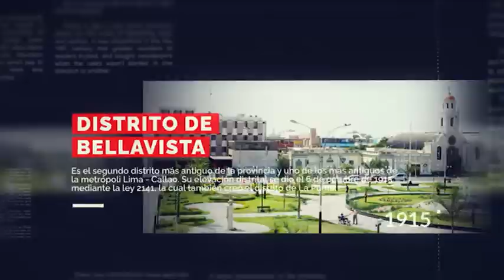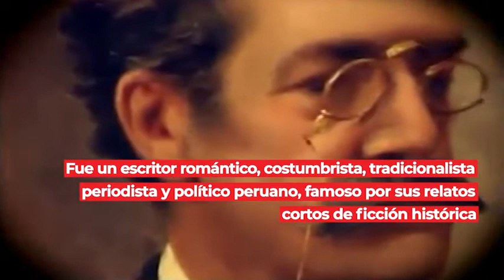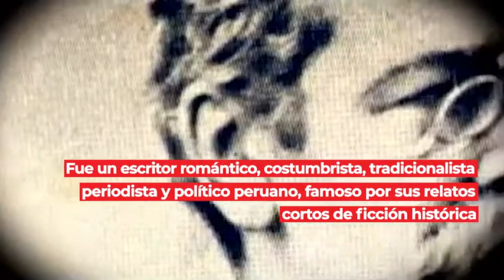Efemérides 06 de octubre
Se crean en 1915 los distritos de Bellavista y La Punta en el Callao Aniversario de la creación del distrito de Bellavista, Callao, Falleceen 1919 el escritor Ricardo Palma